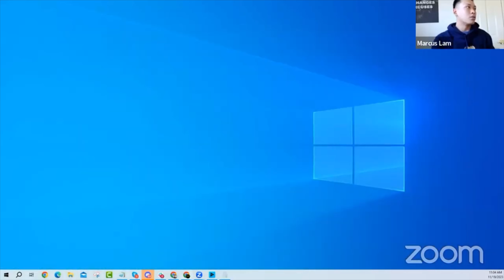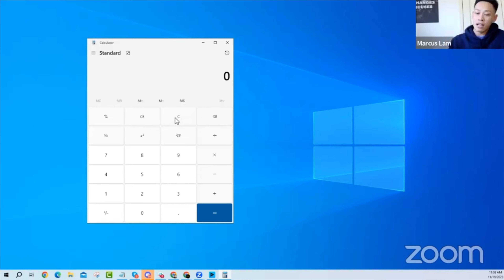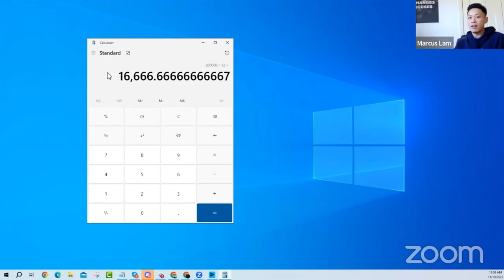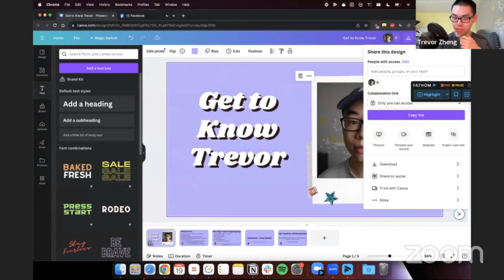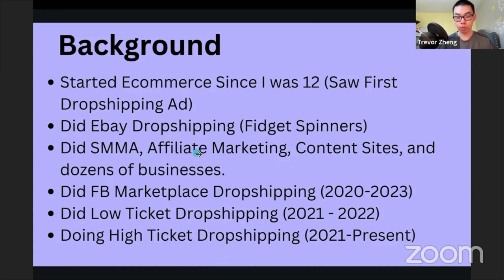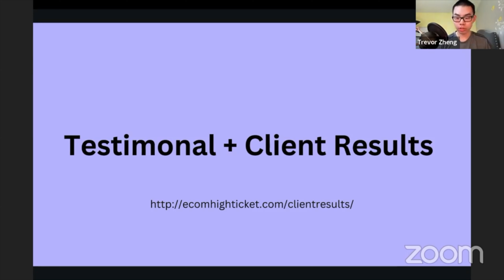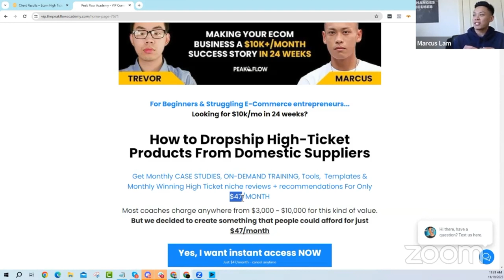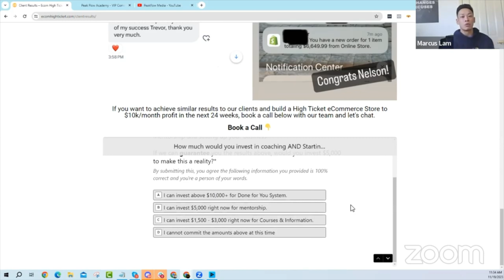Who is Marcus Lam and Trevor Zheng?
*Trevor Zheng & Marcus Lam and PeakFlow Media LLC are not Financial Advisors, nor are ANY videos Financial Advice, all videos are for educational and entertainment purposes, any action you take is on you.